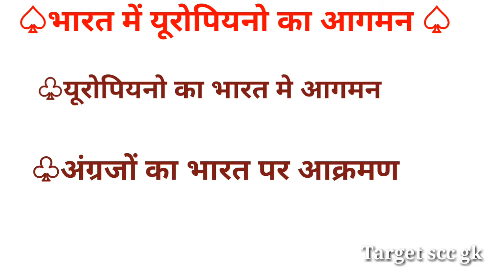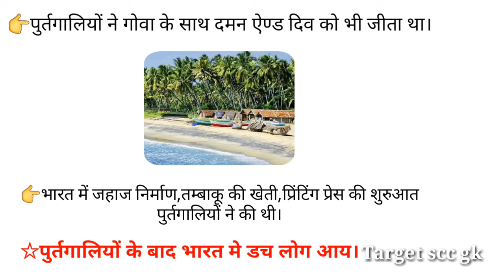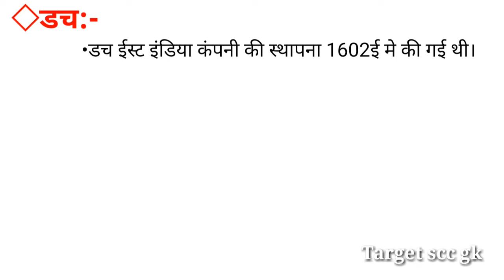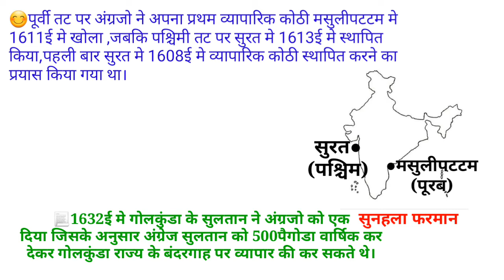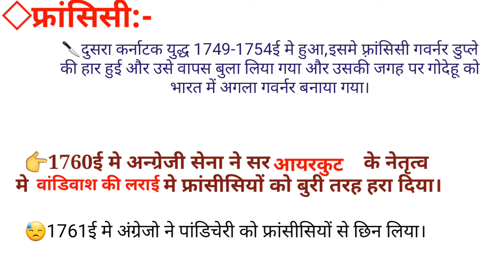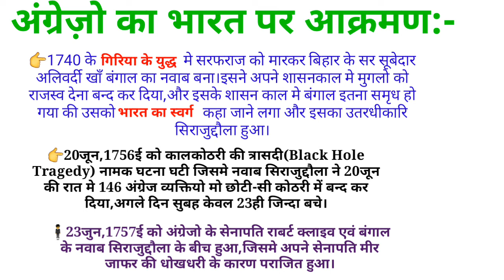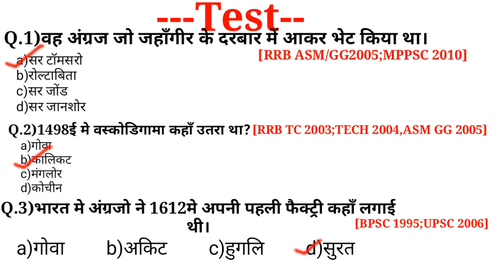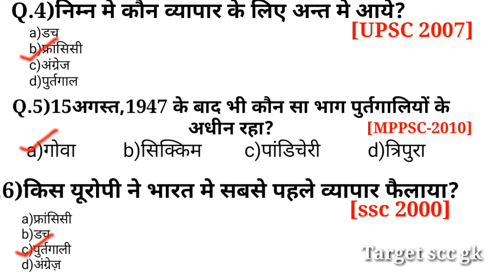भारत मे यूरोपियन का आगमन/medival Indian history/मध्यकालीन भारत का इतिहास in hindi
Is video me aap Bharat meयूरोपियन कमपनियो का आगमन  ka 10 minutes me notes ke sath pdenge jo aapko exam me 100 % questions aane ki guarantee dega

Aur video ke last me ek chota sa test dekhenge jisme aapko previous years ke questions diye gye hn